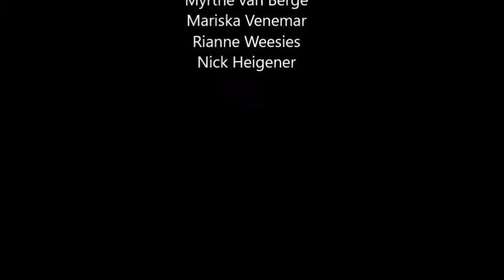Volunteer Testimonials Walmer Sports South Africa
Need some motivation for your volunteer trip to South Africa? Listen to these awesome Khaya Volunteer testimonials and get a glimpse into the well-known Walmer sports Project.

Volunteer with Children at Walmer Sports Projects in South Africa. Volunteers will work in Walmer primary and High Schools, teaching a variety of exercise and sports to the youth. Think of Basketbal, Soccer, Athletics and our local sports of Rugby and Cricket. The project is supervised by the Walmer Sport and Izizwe Volunteer coordinators, who are also a volunteer and live in Walmer Township. The diversity of possibilities creates an opportunity for volunteers to suggest preferences, for age groups and specific personal interest to be involved in. For more information about this project please visit our